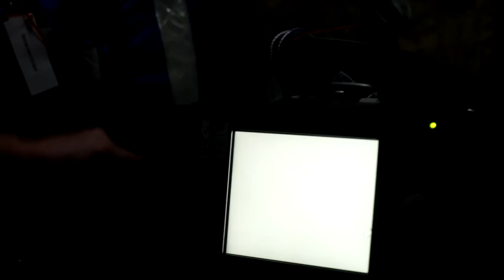Canadian Holding Company Simulated Air medical Evacuation (B-Roll)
AUSTRALIA
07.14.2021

A Canadian Holding Company air medical evacuation crew conducts a simulated air medical evacuation July 14, 2021, at Camp Growl in Queensland, Australia, during Exercise Talisman Sabre 2021. TS21 is a large-scale, bilateral military exercise between Australia and the U.S. involving more than 17,000 participants from seven nations. It is a demonstration of our strong alliance underpinned by deep levels of cooperation and trust built over decades operating and training together. TS21 advances the Indo-Pacific Pathways initiative to promote a free and open Indo-Pacific by strengthening relationships and interoperability with allies and partners. TS21 also supports the U.S. National Defense Strategy by enhancing our ability to protect the homeland and address the full range of potential security concerns in the Indo-Pacific.
(U.S. Army Video by SGT. Tyvel clement)

Film Credits: Video by Sgt. Tyvel Clement

AusArmy
TalismanSabre21
AustralianArmy
YourADF